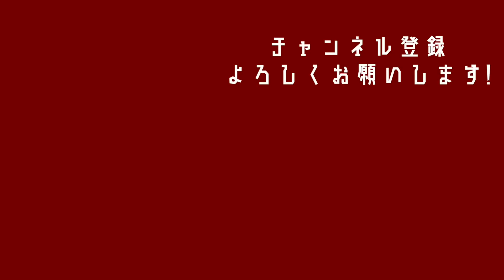【ガチ】ゴルフクラブセット紹介！城彰二のゴルフ愛が凄かった！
0:00 オープニング
0:30 ギア猿でもらったゴルフバック
1:17 ドライバー／ウッド
5:37 アイアン／ウェッジ／パター
8:37 ゴルフとの向き合い方
10:30 今後の対決＆目標は？
13:14 エンディング